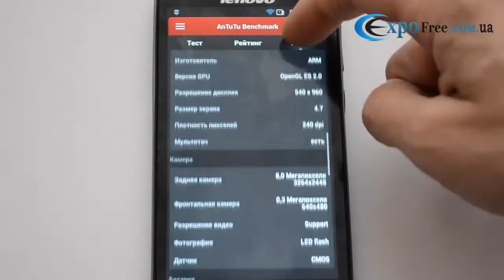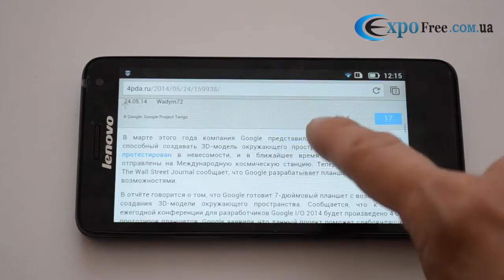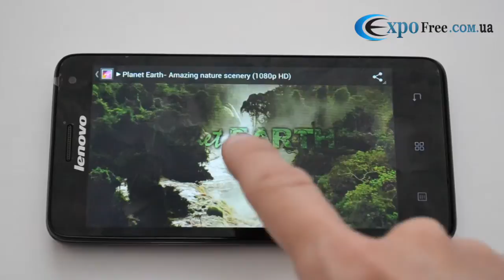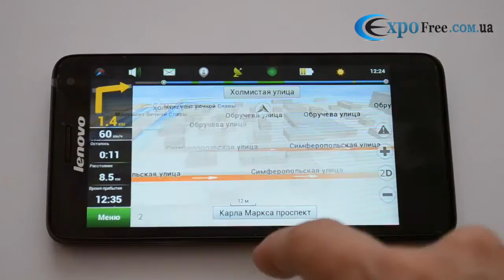Lenovo S660 review by expofree.com.ua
Кол-во SIM карт 2SIM
Стандарты связи GSM+WCDMA
Процессор MTK6582
Частота 1.3 Ghz
RAM (оперативная память) 1 Gb
ROM (Встроенная память) 8 Gb
Камера 8 Mpx
Экран 4.7"
Разрешение 960x540
GPS Есть
Wifi Есть